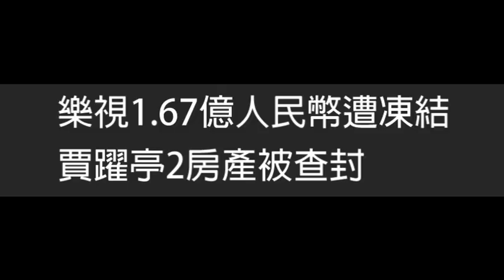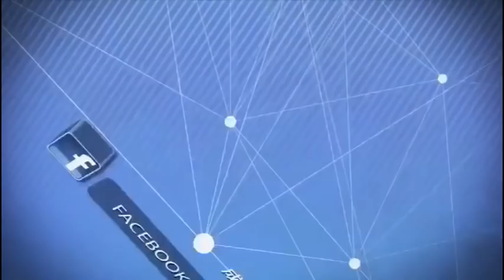樂視1 67億人民幣遭凍結，賈躍亭2房產被查封（《新聞時時報》2017年12月27日）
樂視去年11月被爆出，因手機業務造成資金鏈危機之後，就陷入營運低潮，還傳出被供應商討債。北京法院22號公開飛毛腿電子公司，與樂視控股相關合作單位的一審訴訟裁定書，確定賈躍亭要賠償2.03億元和違約金，並查封了他名下兩處房產。